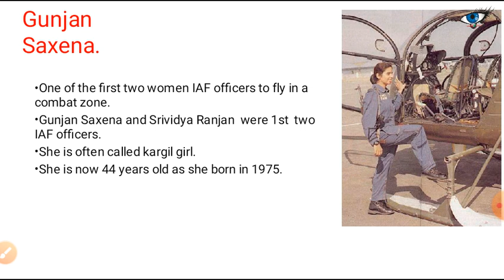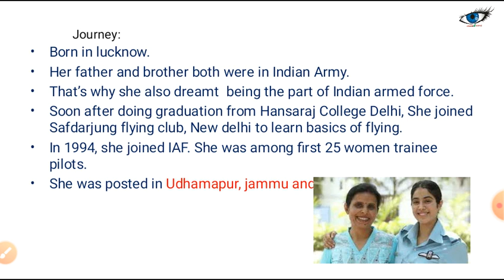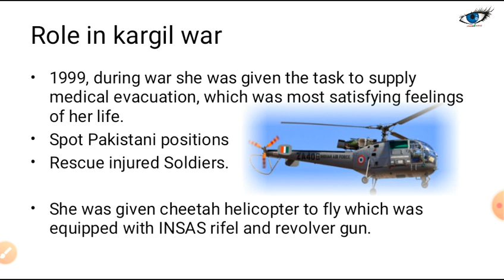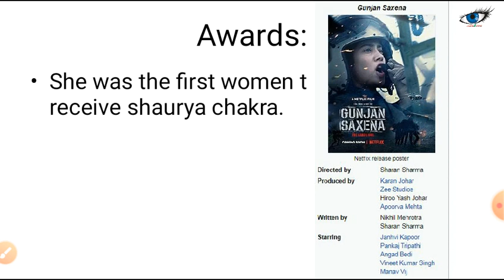Gunjan Saxena: The Kargil Girl,1st women IAF pilot. Gunjan saxena Trailer on netflix.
Gunjan saxena biography.
Gunjan Saxena: The Kargil Girl movie starring Janhvi kapoor is all set to release on Netflix.
This movie is biopic of an ex Indian Airforce pilot Gunjan saxena.
New bollywood movie Gunjan saxena is releasing on netflix due to covid19.

 Gunjan saxena StudyIQ.
Current affairs of Bihar.